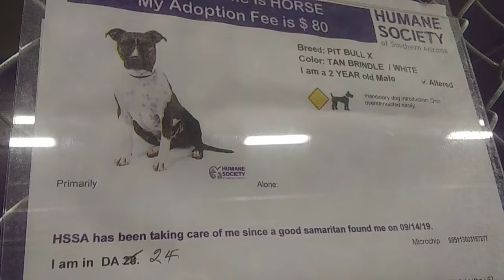HSSAZ shelter Horse 2y Pet Id 880299 kennel 24 old film 20191020 140702